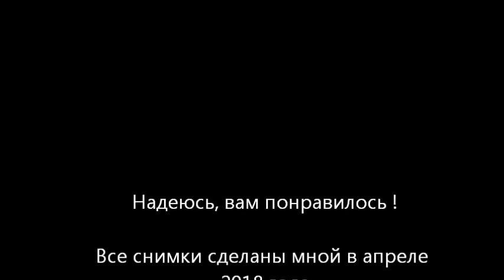Исаакиевский собор в Санкт - Петербурге. Мои путешествия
Фотоколлаж после посещения Исаакиевского собора в Санкт Петербурге
Finished work can be viewed in my stores on the website Etsy.com and at the Fair of Masters at the following links:
Готовые работы можно посмотреть в моих магазинах на сайте Etsy.com и на Ярмарке мастеров по ссылкам: